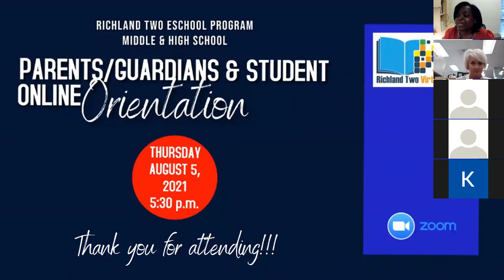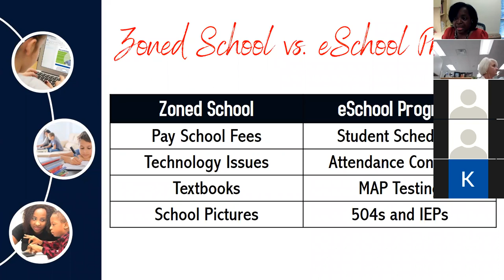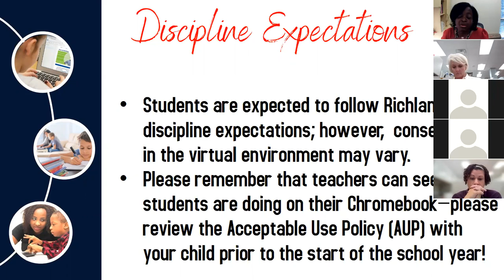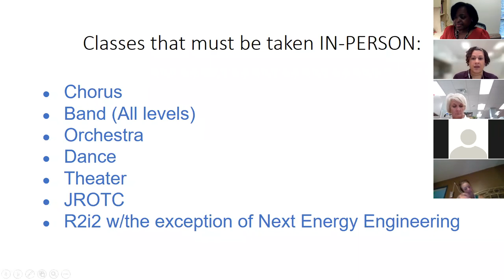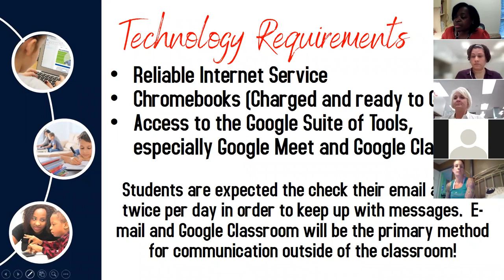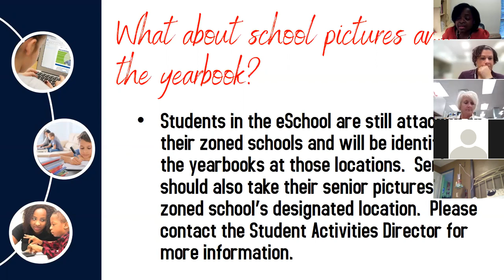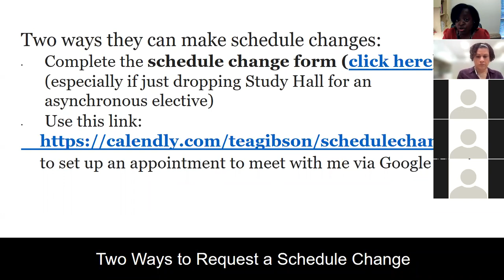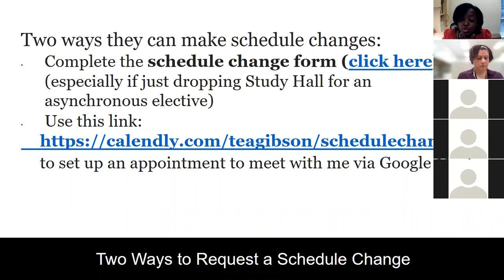2021-22 Richland Two eSchool Parent/Guardian & Student Orientation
This is the recording from the 2021-22 Richland Two eSchool Parent/Guardian & Student Orientation held on August 5, 2021.